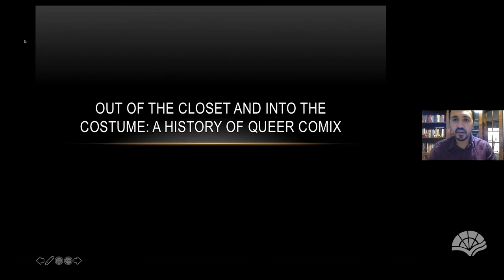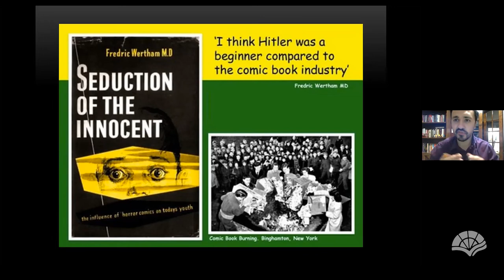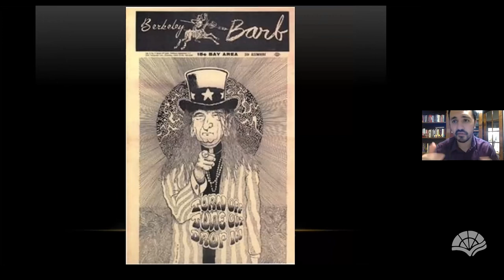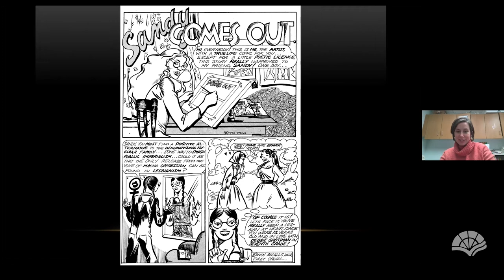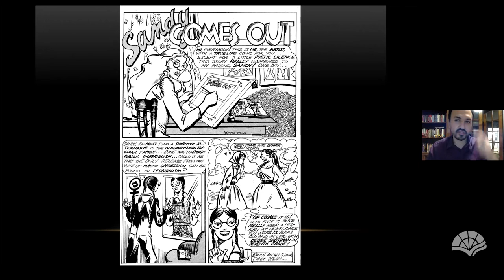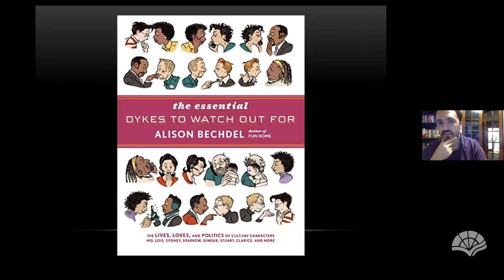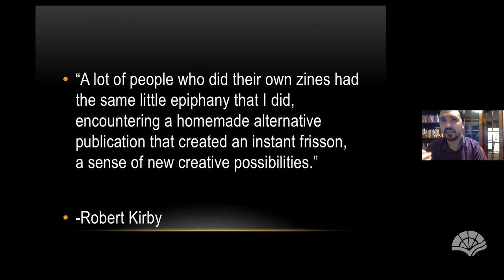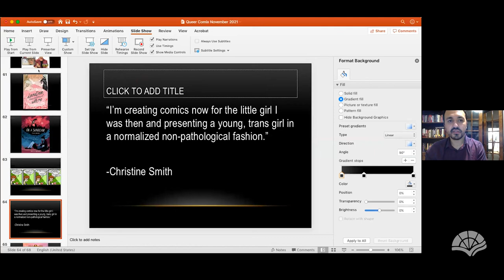Out of the Closet and Into Comics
What’s queer about comics? Where do LGBTQ+ history and comics history intersect? Being queer, especially in years past, was like having a secret identity. Join us as we look at LGBTQ+ comics history, queer artists, and queer comics characters. Presented by comics scholar Valentino Zullo, Ph.D, Ohio Center for the Book’s Scholar in Residence at Cleveland Public Library.